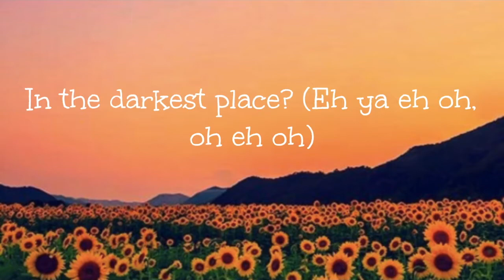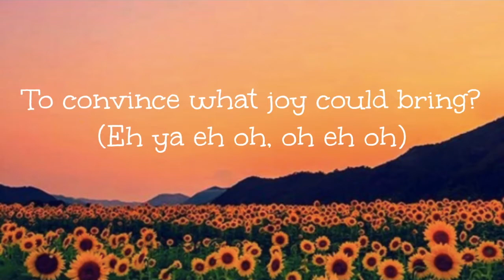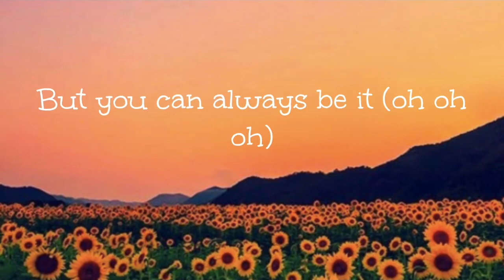Invisible - Zara Larsson (Netflix Film Klaus Lyrics)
Lyrics:

How many nights do you lie awake
In the darkest place? (Eh ya eh oh, oh eh oh)
How many days 'til you shed the pain
Of your darker days? (Eh ya eh oh, oh eh oh)
If happy lives a mile away
A couple steps is all it takes
If kindness lives in everyone
Then all it takes is standing up
Can't touch it, see it (oh oh oh)
But you can always feel it (oh oh oh)
The greatest things you'll ever know
Are invisible (are invisible)
How many words does it really take
To make a change? (Eh ya eh oh, oh eh oh)
How many fights is it gonna take
To convince what joy could bring? (Eh ya eh oh, oh eh oh)
You can't take it, steal it (oh oh oh)
But you can always be it (oh oh oh)